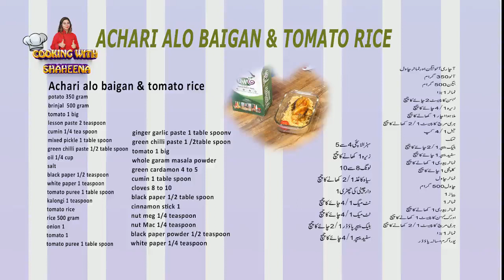|| Cooking With Shaheena || Dish: Achari alo baigan & tomato rice || VenusHD || 18-10-2022 ||